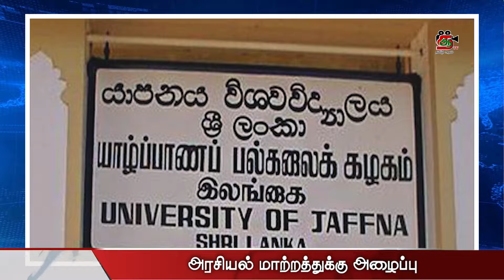ஆபத்தில் இலங்கை!! தொடர்ந்து வரும் பயங்கரவாத அச்சுறுத்தல்கள்